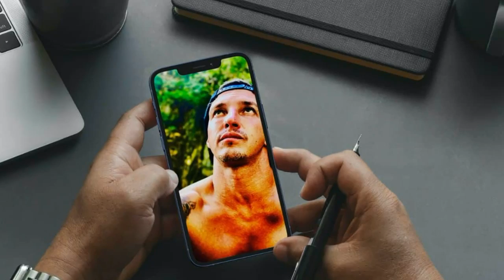What are the main versions of Fernando Perez Algabu's murder?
The latest crime news including murders, stabbings and shootings, burglaries, armed robberies and other crime news.
All variations in this video are created by Crimе Live.

When creating the videos, I use free images, green screen videos and other various video clips and edit them using Adobe Premiere Pro program to create new videos. These videos take about 1 hour to create so that viewers can feel the difference between the original video and the one I created.